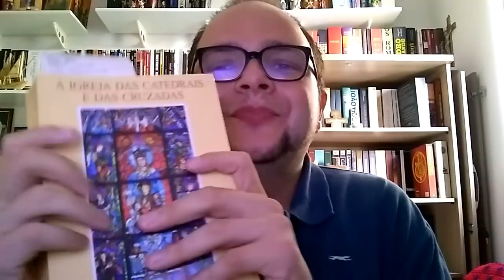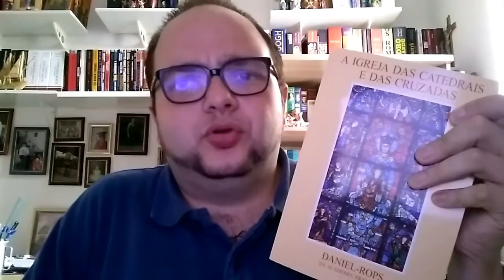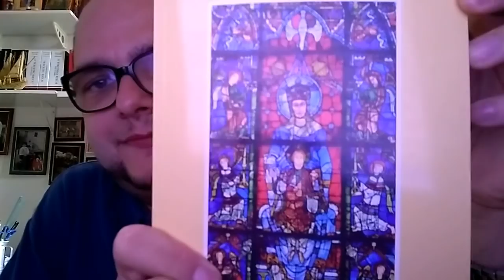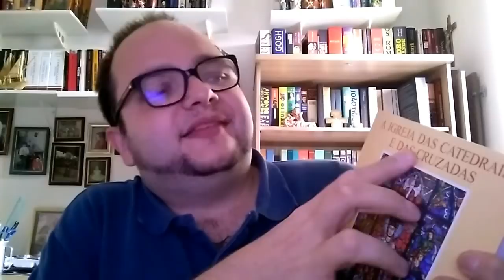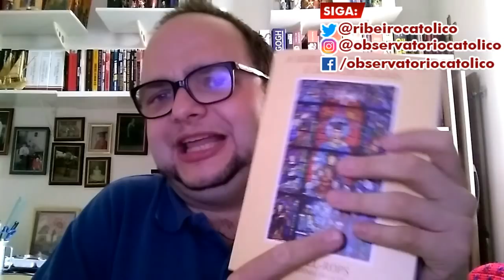A Igreja das Catedrais e das Cruzadas (dica de livro)